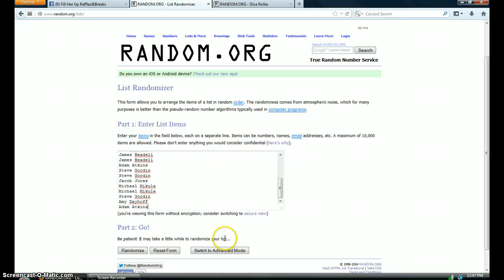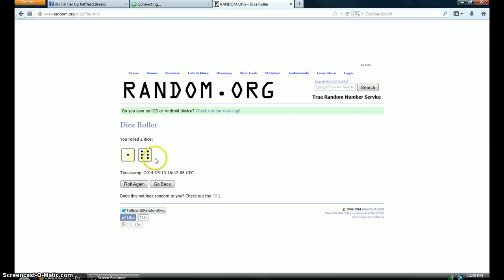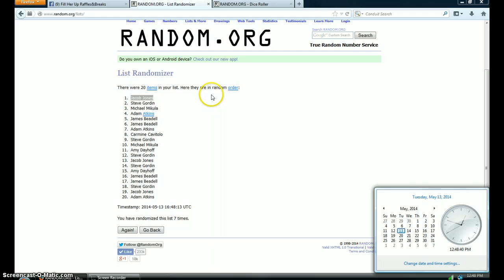LACY FOR DEREK WOODWORTH